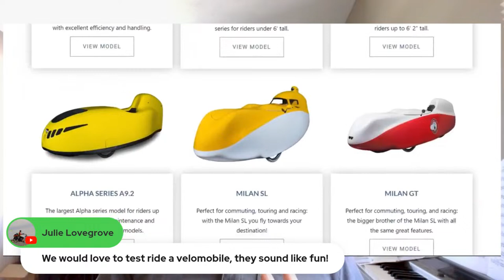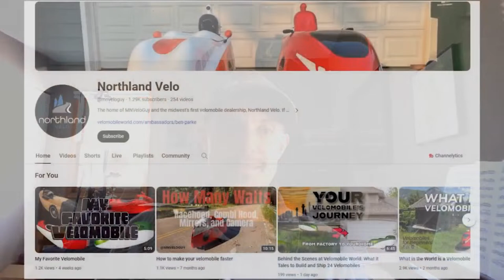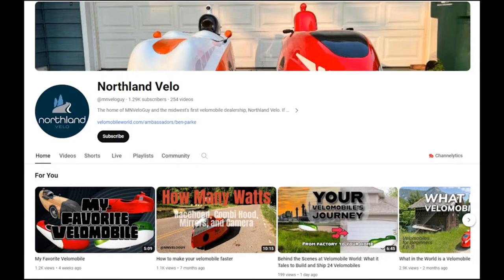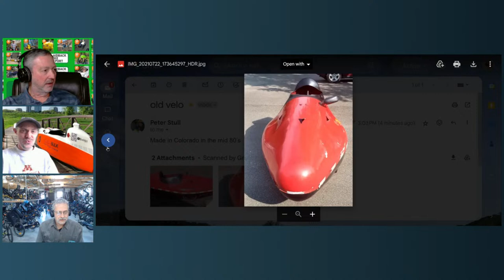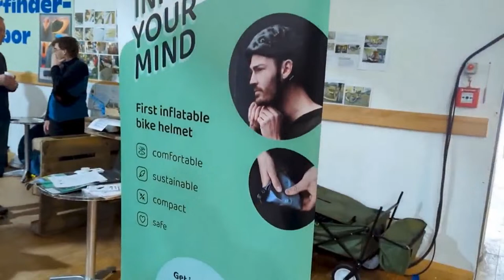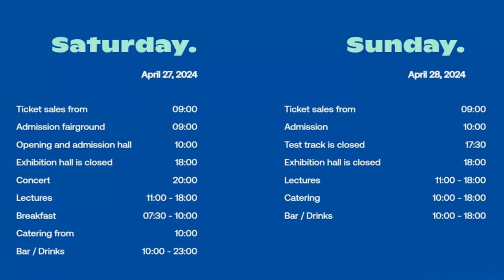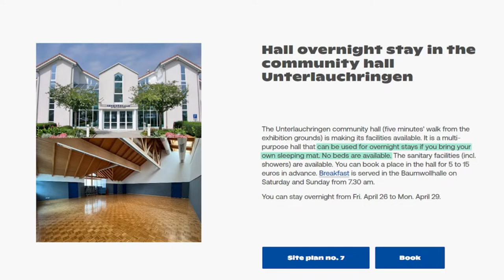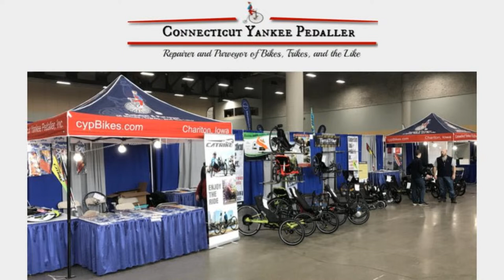The New Face of European Velomobiles in America-Northland Velo!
Buying a European velomobile in America has been fraught with poor selection/availability, shipping disasters and minimal expert guidance. Ben Parke has worked very hard over the last year to change all that with his new Minnesota dealership called Northland Velo. Ben's close business connection with Romanian based Velomobile World is bringing a wide range of models to his customers at discounted prices. We talk to Ben about the "shipping container load" quantities he is bringing in which he hopes will finally allow for scaling this business to new levels.

The world's largest recumbent show is returning to Germany soon and so is the Laidback Bike Report. We sit down with Franz, Gabriel and Florian (the Spezi producers) for a peek at the planned program and exciting new changes they have planned for this year.

This event only got its start a few years ago but the Pacific Trike Fest is returning to Portland, Oregon in June. Recumbent PDX is the force behind this fun gathering and Mel Birge joins us on the road riding his own Catrike to tell us all the amazing details.

00:00:00  Intro
00:00:51  What’s on Today’s Show
00:02:20  Panel Introduction
00:03:55  Sponsor Introduction
00:06:45  Recumbent News with Honza Galla
00:15:10  Northland Velo interview with Ben Parke
00:50:40  Discussion  with Peter, Tray and Gary
01:01:20  Ben announces Velomobile World’s 2 new models for first time!
01:10:32  What to expect at Spezi 2024 with producers Franz, Gabriel and Florian
01:24:20  Pacific Trike Fest 2024 with producer Mel Birge
01:30:00  Sponsor Thanks
01:32:40  Announcements
01:34:24  Goodbye to panel and crew

Lot's more info and you can also buy a hat on our

*Thanks to these wonderful sponsors for making the LBR webcast possible*

*LBR Review Team Links*

**The absolute best archive of early recumbent history is Recumbent Cyclist News**